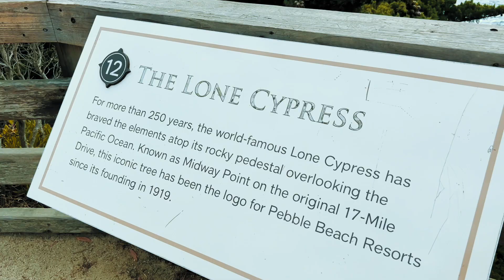La costa della California in auto: da San Francisco a Big Sur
Vado in Auto da San Francisco fino a Big Sur passando per il mitico 17 miles drive, uno scenario unico da fare in auto.

Plugin per LR per avere effetti tipo pellicola vintage.
🔥Dehancer plus per Lightroom🔥.

Restiamo connessi  ☎️